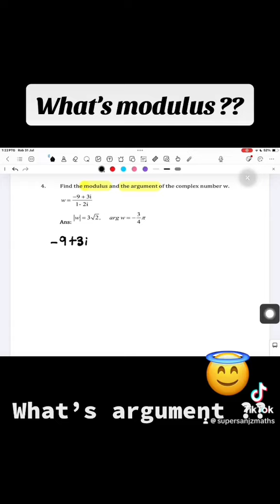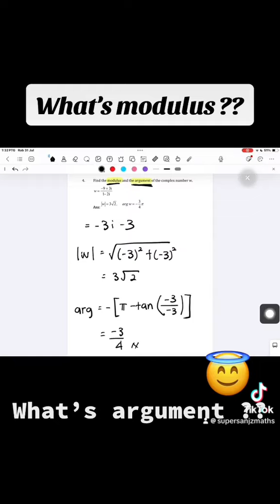What’s argument in complex number !!!